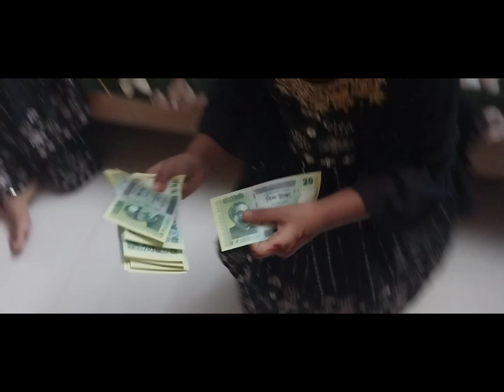ঈদের ব্লগ //কোরবানির ঈদে বাবাকে ছাড়া দুই মেয়ের ঈদ পালন // Tahmina Sony oman Vlogger // Eid Vlog//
tahminasonyomanvlogger Eid vlog#